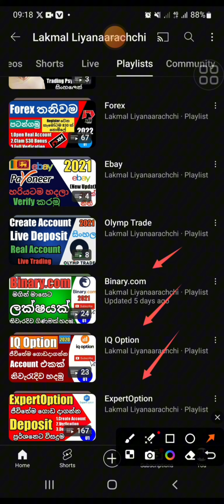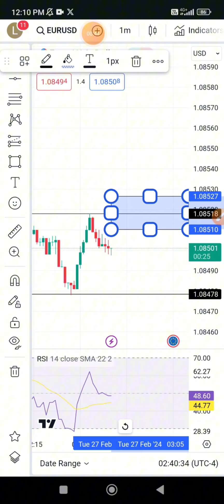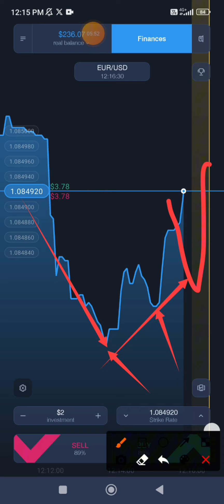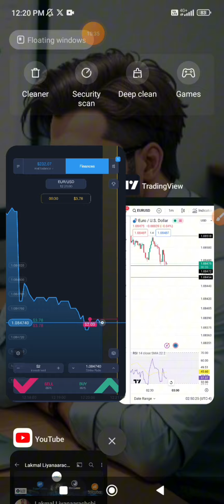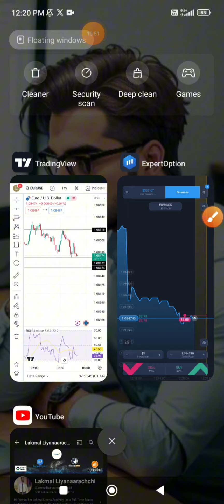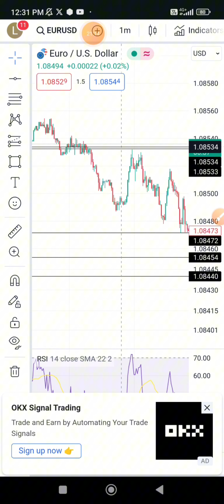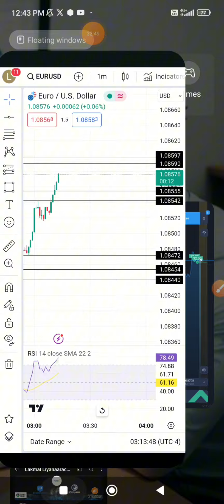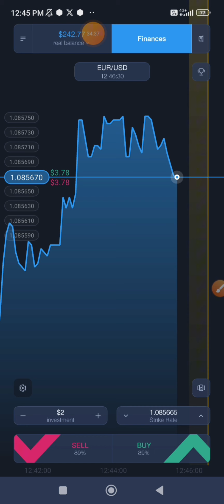ExpertOption තවමත් Lost විතරද? 😥 මේ පිළිවෙළට කරන්න I ExpertOption Real Account New Strategy 2024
ළමයි ඔය පොඩි පොඩි ප්‍රර්ශන අහලා අපිට Whatsapp msg දාන්න එපා, එව්වාට පිළිතුරු ලැබෙන එකක් නෑ, මොකද Group Open කරලා දෙන්නේ ඔයාලාට ඒ ප්‍රර්ශන විසදගන්න තම(සතියේ දවස් 5 හැන්දෑවේ 7-9 පැය 2 Group Open වෙනවා), Skrill,Neteler,Crypto ඔය දේවල් අවශ්‍ය අය පමණක් අපිට Whatsapp msg දාලා  ඒ දේවල් කරගන්න.Telegram හරහා අපි කිසිම ගණුදෙනුවක් සිදු නොකෙරේ. හොරුන්ට අහුවෙන්න එපා. එහෙම ප්‍රර්ශන දාගෙන එන අයට අපි කිසිසේත්ම වගකියන්නෑ.

Forex/Binance Trading කරන අය මේ Group එකට සෙට්වෙන්න 👇 Forex Group